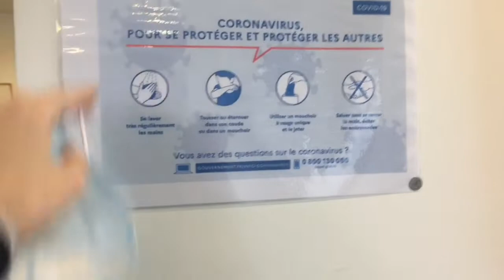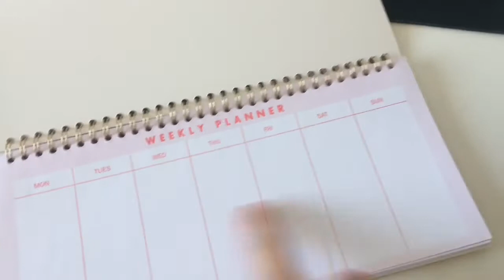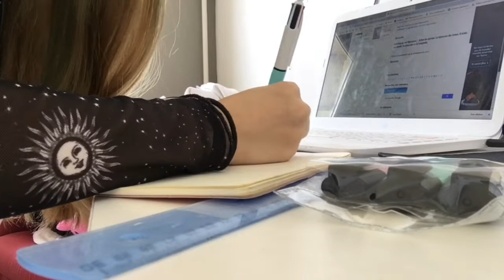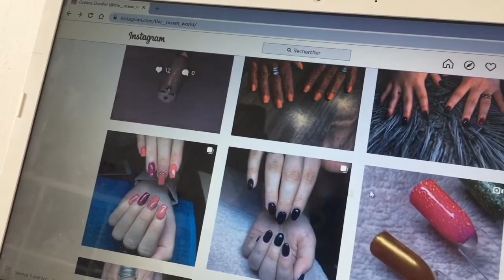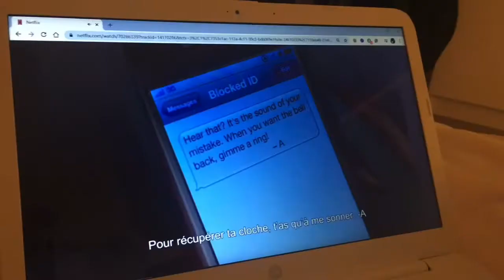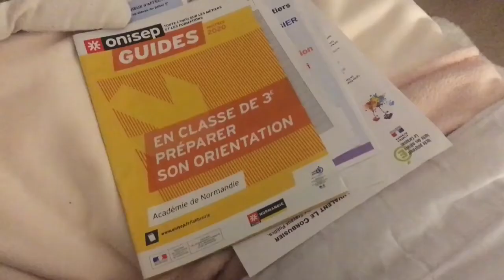Two day’s with me ♡ (déconfinement time)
Saluuttt
J’ai décidé de faire pas mal de vlog car j’adore sa. Donc vous aller en voir beaucoupppp. Voila voila bisous 😚

Je filme avec un IPhone 6s

Musique proposée par Ikson ( Musique Libre de droit)

Pantalon bleu et Cole rouler noir et blanc: Kiabi, je l’ai ai acheter y a deux ans.